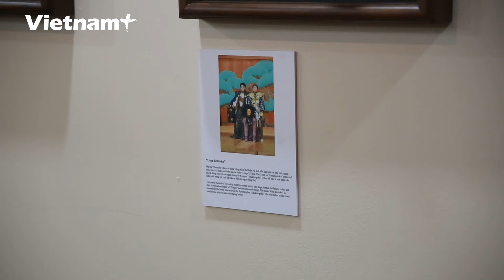Trải nghiệm hài kịch Kyogen nhân kỉ niệm 50 năm quan hệ Nhật Bản - Việt Nam.